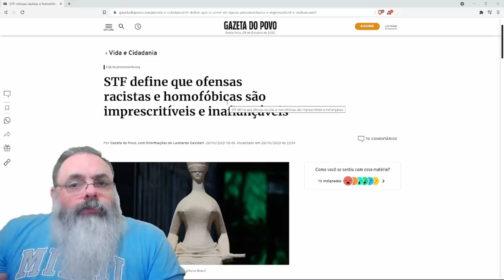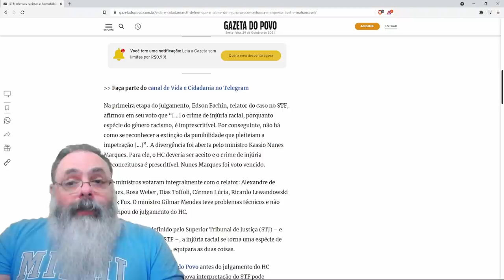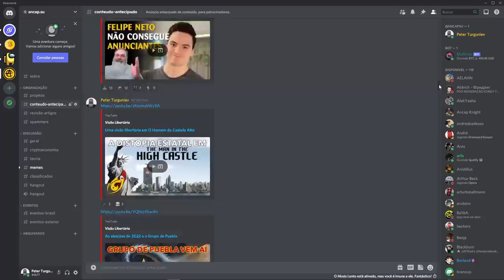Injúria racial é um crime terrível, mas a solução do STF legislar é pior ainda